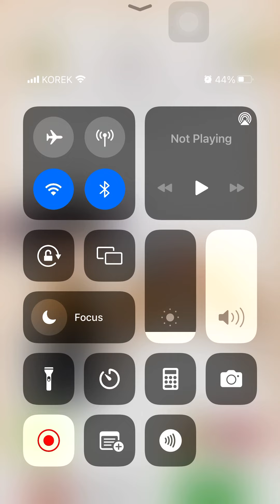Brain Test 4 All levels part 1 level 1 2 3 4 5 walkthrough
Brain Test 4 gameplay walkthrough iOS and Android game puzzle challenge game